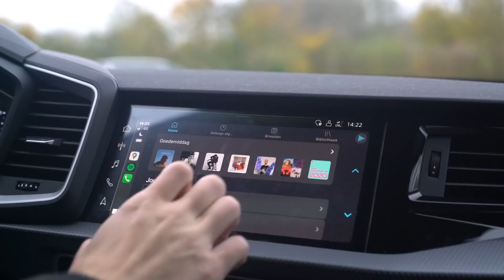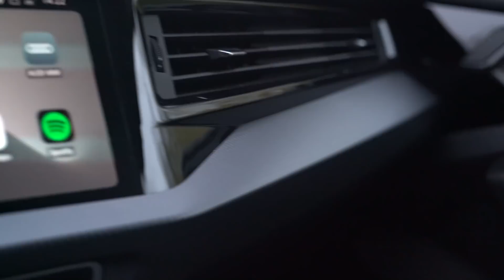Dit is mijn nieuwe auto!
Bedankt voor het kijken mensen, vergeet geen like.